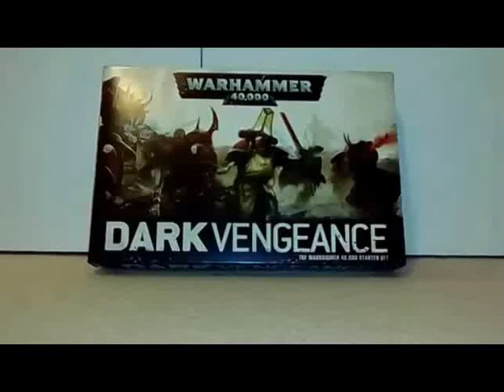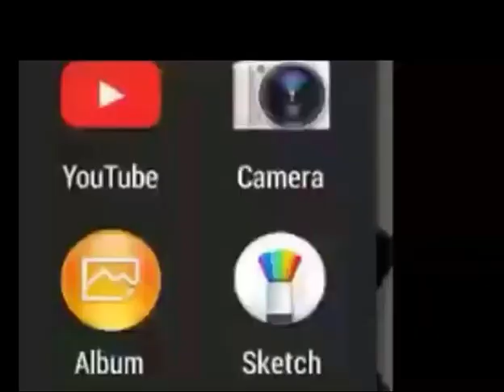chaos channel trailer